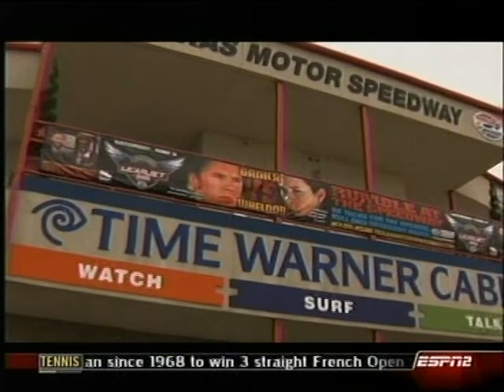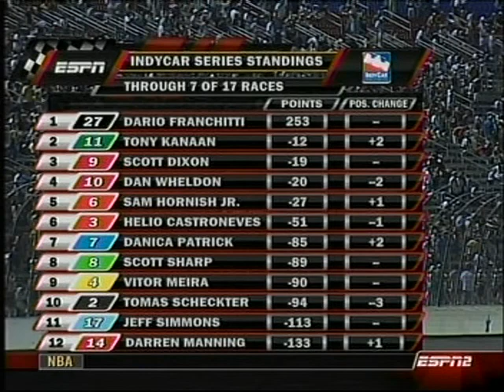2007 IndyCar Bombardier Learjet 550K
2007 IRL IndyCar Series
Bombardier Learjet 550k
Texas Motor Speedway
Round 7